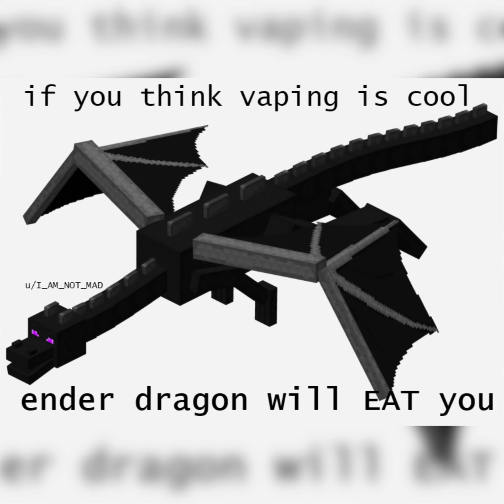Small Talk (ep 1, clip 1)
•Small Talk With Julian Sloan• (ep 1, clip 1)
Artist ► Mother Mother
In this episode, Julian dwells in how vaping is bad and other random topics.
Apps:
Procreate
VN Video Editor
*FOLLOW ME ON OTHER SOCIAL MEDIA! *